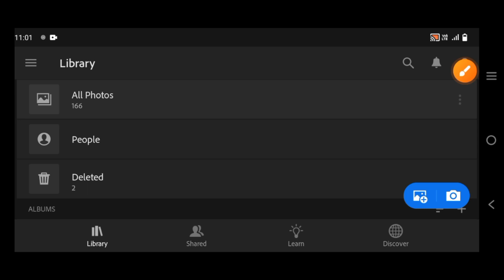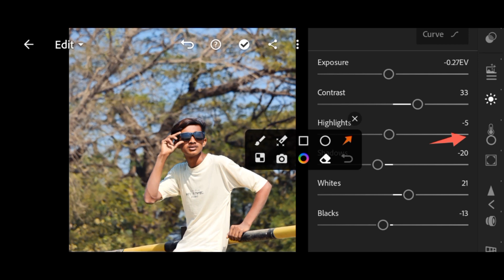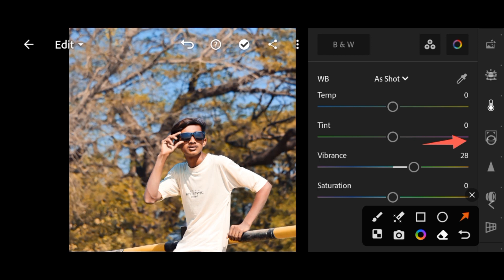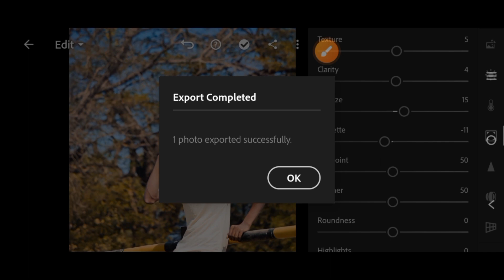Lightroom Yellow Effect Photo Editing | Moody Light Yellow Photo Editing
Lightroom moody yellow effect photo editing tutor

lr

lightroom

lr editing

lr edit

photo editing

lightroom editing

yellow tone

moody yellow effect photo editing